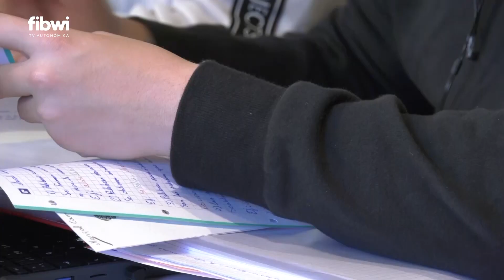Baleares dispondrá del primer centro postemancipación para jóvenes extutelados